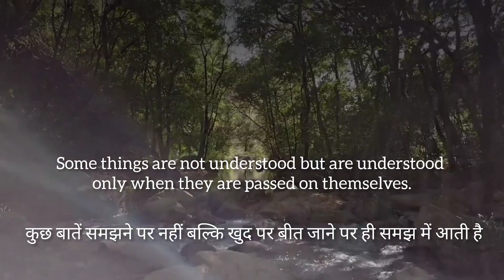शांत रहना सफलता की कुंजी हैं |lern to be clam |शांत रहना सीखो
Youe queries

 1. Best powerful study for students
2. Most powerful study motivation
3. Student's life struggle
4. Study motivation

respected Owner🙏🙏
Some photos and pictures shown inside the video arefrom a similar photo and the Pixel.com & Pixabay,mixkit website, which I heartily thank them for.

Motivational speaker and businessmen name
DR.vivek Bindra
Sandeep maheshwari
Sonu Sharma
Mahendra dogney
Pushkar Raj thakur
Rewirs
Jeet fix